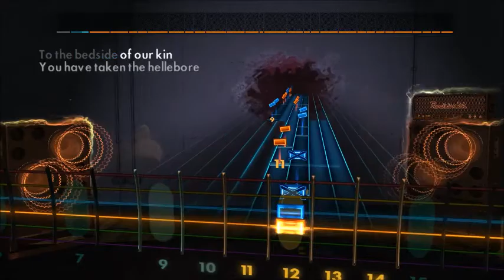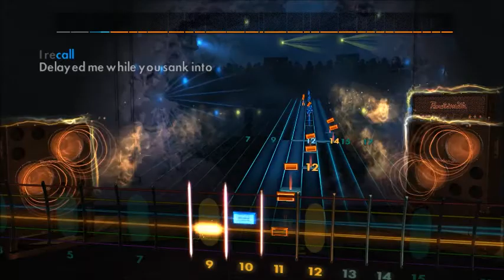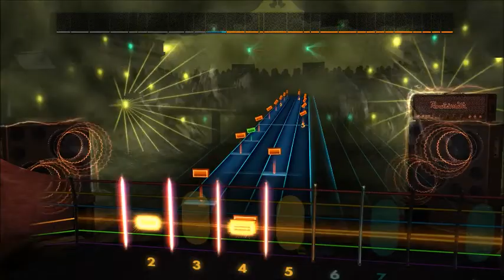Aephanemer - Hellebore (Instrumental) (Lead) Rocksmith 2014 CDLC